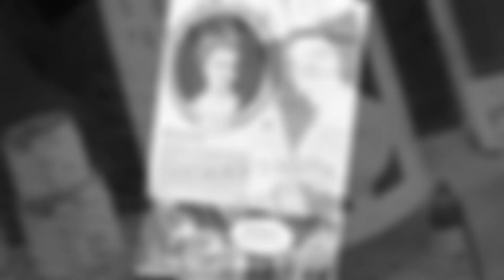Bottle digging a 1920s DuBarry Contour Cream bottle